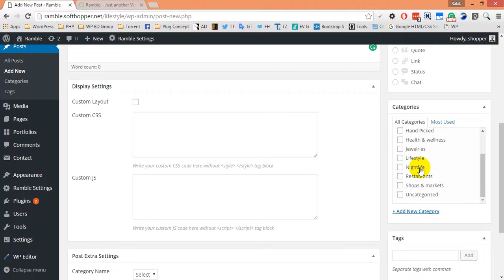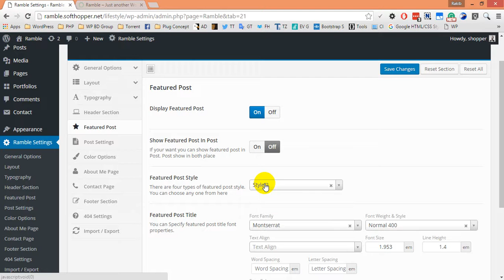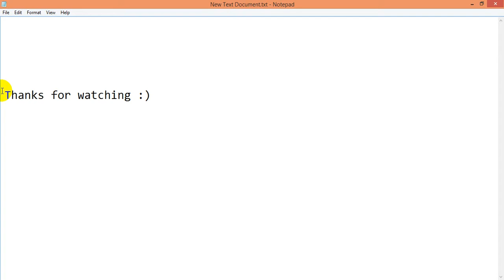manage featured post